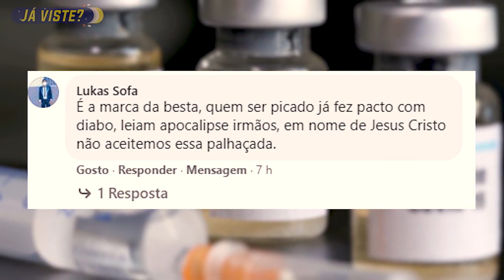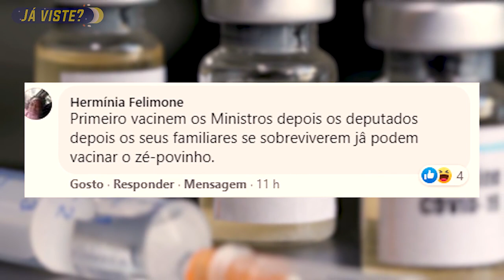URGENTE: VACINA CHEGOU -Será Marca da B esta? Vantagem? Entenda Antes de Tomar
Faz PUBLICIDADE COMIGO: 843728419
BAIXE JÁ O APLICATIVO
👇🏿 Links para DOWNLOAD👇🏿